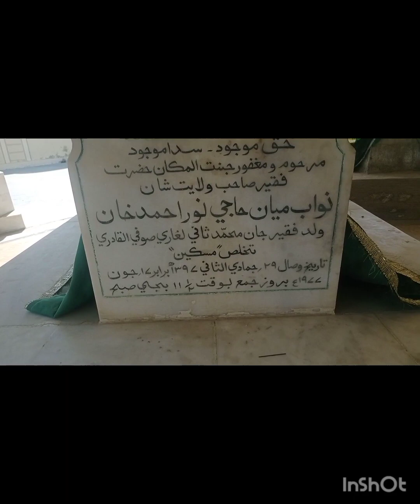subha ki ziyarat at faqir ghullam Allah